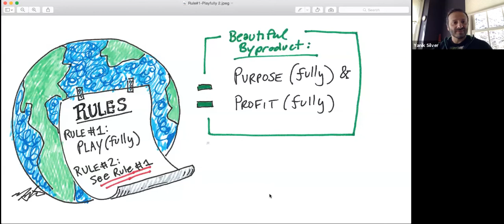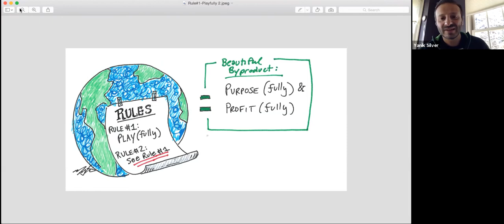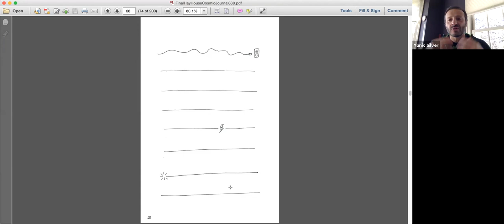Ep. 268 Yanik Silver on Evolving the way we do business in the world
Yanik Silver has been called a Cosmic Catalyst, a Maverick Mischief-maker and a Galactic Goofball. He redefines how business is played in the 21st century at the intersection of evolutionary growth, impact and fun. Yanik is the creator of the Cosmic Journal, author of Evolved Enterprise and the founder of Maverick1000, a global collective of visionary entrepreneurs making a serious difference in the world, without taking themselves too seriously.

We talk about:

Why we are plan(e)ted where we are!

Sacred Sites, ancient wisdom and how life is changing...

Yanik's dream of being a hockey player and how more important things emerged in his life. Truly changing the way business is played.

How Yanik measures value and quality of life for himself. Following your heart is sometimes scary, but never wrong.

Fun fact to know about Yanik: He snuck out at the age of 5 to buy markers with his Hanukah money—only to catch the wrong bus home and end up at the police station. Undaunted, his love of doodling still continues to this day!